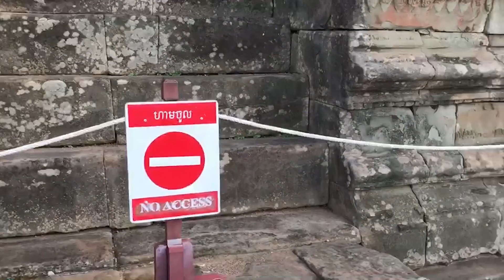CEO TNK - View Pre​ Rup Temple - (ប្រាសាទ ប្រែរូប) #58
View Pre​ Rup Temple at Siem Reap , ប្រាសាទ ប្រែរូប

ប្រាសាទប្រែរូប កសាងឡើងដោយ ព្រះបាទ រាជេន្ទ្រវរ្ម័នទី១ ស.ត ទី១០ ក្នុងឆ្នាំ ៩៦១ នៃ គ.ស ដើម្បីឧទ្ទិសថ្វាយដល់ សាសនា ព្រហ្ម។

 ប្រាសាទប្រែរូបត្រូវបានប្រារព្ធឧទ្ទិសឆ្លងសិវលិង្គសម្រាប់រាជ្យឈ្មោះ រាជេន្ទ្រវរ្ម័ន នៅឆ្នាំ៩៦១ នៃគ.ស ដោយព្រះបាទកម្រងតេងអញស្រីរាជេន្ទ្រវរ្ម័នទេវ។

ប្រាសាទប្រែរូប កសាងសំណង់បែបធ្វើពី ឥដ្ឌ និង ថ្មបាយក្រៀម ព័ណក្រហម ។

Thank you so much for stopping by my channel and watching my videos.

*Hello​ Welcome To All My Friends, This is My Channel
His Channel  I Want Show You About Resort ,
Videos Funny, Vlog, Temple, Waterfall, Adventure​, Short Film,
Music And The Very Beautiful  Place and - - More

**My Goals is to..
Share The World With The Most Beautiful Memories Through My Vlog
Creating Excitement And Joy To All My Fan And Beautiful Subscriber
Learning From Every Mistake And Improvement My Ability